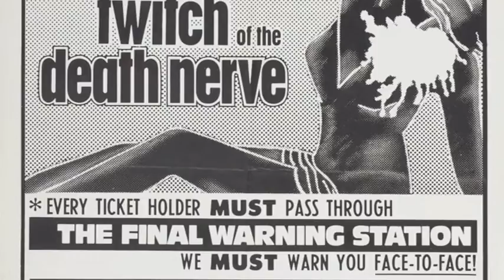Joe Dante on Mario Bava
Joe Dante talks about Mario Bava, Bava's films and the releasing of those movies.